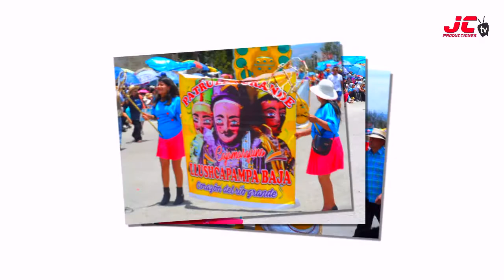ASI GOZO LOS CARNAVALES DE CAJAMARCA 2018